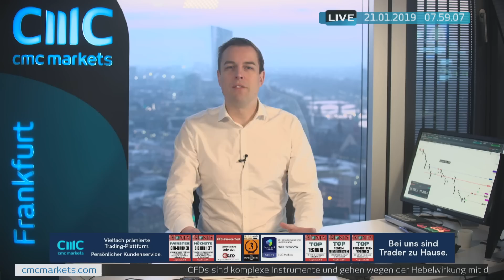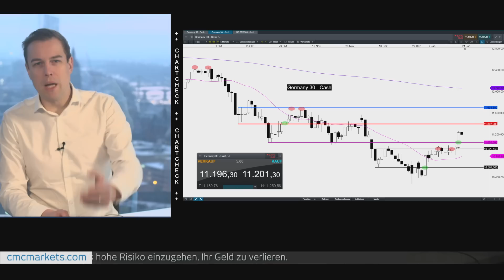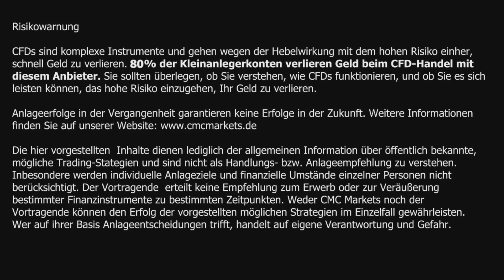DAX: Endlich ein Ausbruch - Ziel 11700 möglich!